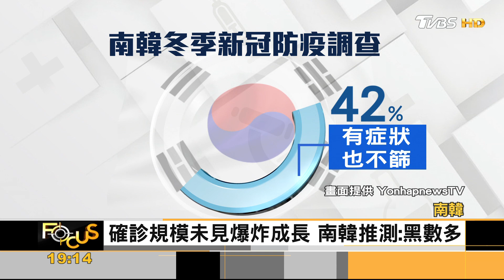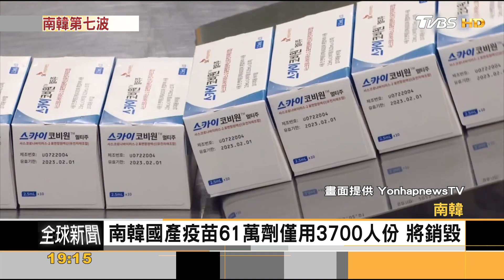南韓再爆禽流感 延燒進世界瀕危「朱鷺」棲息地｜方念華｜FOCUS全球新聞 20221123